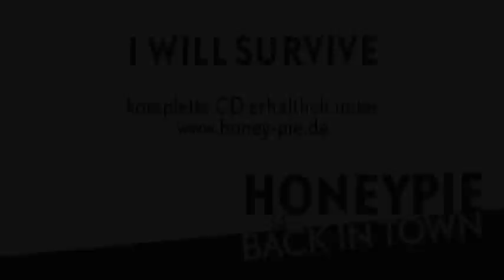HONEY PIE: I Will Survive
offizieller Live-Mitschnitt vom 10.10.10 im Theaterhaus Stuttgart von
HONEY PIE aus dem Programm "Back In Town"